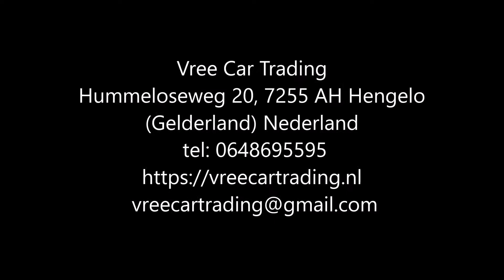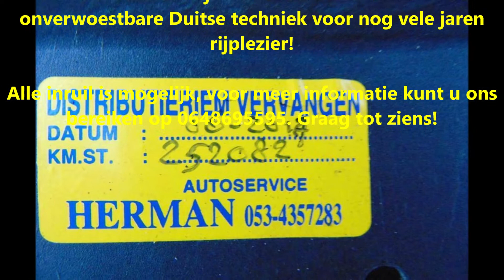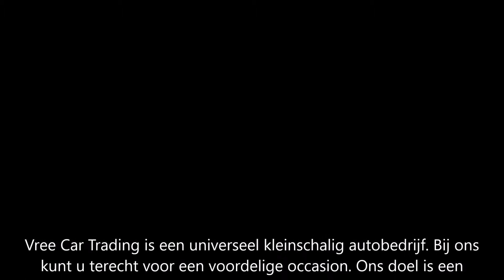Vree Car Trading | Volkswagen Golf | 2.0 85KW | occasions hengelo gld | (VERKOCHT)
Volkswagen Golf  2.0 85KW | 1999 | Blauw | APK 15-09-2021 | NAP |

Wij werken conform de richtlijnen van het RIVM. Wij werken alléén na telefonische afspraak. Meer informatie kunt u vinden op onze website Vree Car Trading.

Perfect onderhouden en goed rijdende Volkswagen Golf!
Deze auto is voorzien van centrale deurvergrendeling, een trekhaak, radio cd speler, toerenteller, een origineel sport interieur en ga zo maar door!
De Golf is voorzien van een strekte 2.0 liter motor. Tevens heeft de Golf een geldige APK tot en met 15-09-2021! de distributieriem is vervangen bij 252 DKM! uiteraard zijn alle bijbehorende boekjes aanwezig!
Kortom een zeer fijne en betrouwbare auto met onverwoestbare Duitse techniek voor nog vele jaren rijplezier!

Merk & Model:Volkswagen GOLF
Bouwjaar:1999
Uitvoering:2.0 85KW
Kenteken:90-DS-GG
Carrosserie:Hatchback
APK tot:15 September 2021
Brandstof:Benzine
Kilometerstand:273,430 km NAP
Transmissie:Handgeschakeld 5 versnellingen
Verbruik:12.5 km/l
Motorinhoud:1,984 cc
Vermogen:116 pk

Opties:
· Centrale vergrendeling
· Metallic lak
· Trekhaak
· Alarm
· Radio
· Startonderbreker
· ABS
· Airbags

Hummeloseweg 20
7255 AH Hengelo GLD